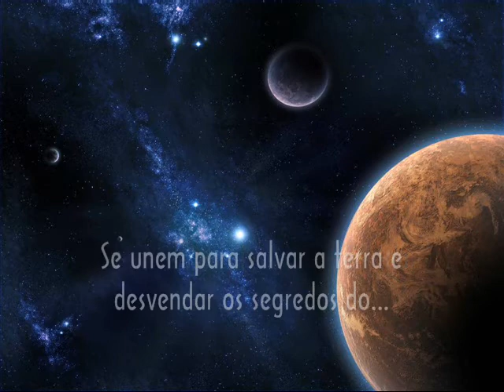Trailer do livro, O Espaço Inexplorado, de Ricardo Guilherme dos Santos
Trailer dos livros, O Espaço Inexplorado Vol.I e O Espaço Inexplorado Vol.II, de Ricardo Guilherme dos Santos.